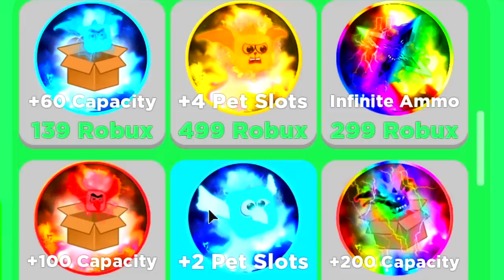NOOB WITH FULL TEAM OF Z-MASTER PETS!! *MAX* RANK IN 10 MINUTES IN ROBLOX NINJA LEGENDS!! (GIVEAWAY)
Today we play roblox ninja legends where we buy the best sword in the game and also the max rank aka the Dark sun samurai legend rank!! We also broke the world record by getting max rank in under 10 minutes!!
🎅🎁 CHRISTMAS PART 1:
- 12 NEW SWORDS!

--Credits--

Music & Sounds:
Epidemic Sounds